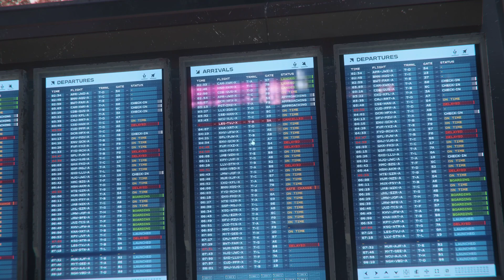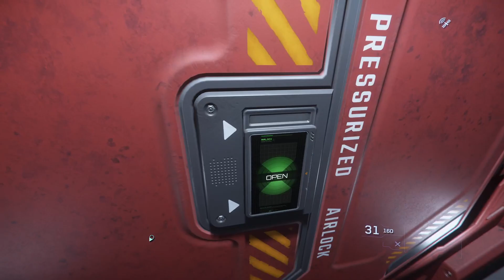Star Citizen wtih ysignal and The Cult